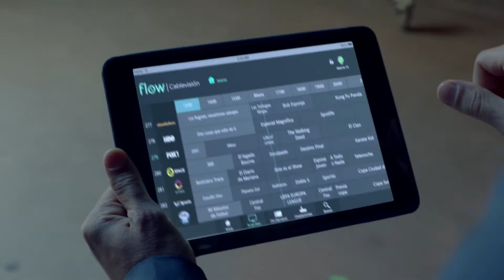La evolución de la tele 6 - Cablevision Flow - DON